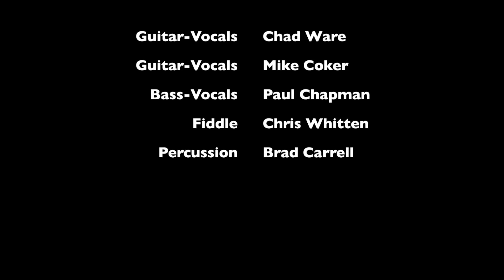Chad Ware Band - June 2012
Chad Ware has been thrilling audiences across Texas for years.  This performance was captured by a fan with a camcorder at Katies Bar in Bacliff TX.  It's the Texas Anthem - Orange Blossom Special.  The band members are: Chad Ware, Chris Whitten, Mike Cocker, Brad Carrell, and Paul Chapman.  BOOKING INFORMATION